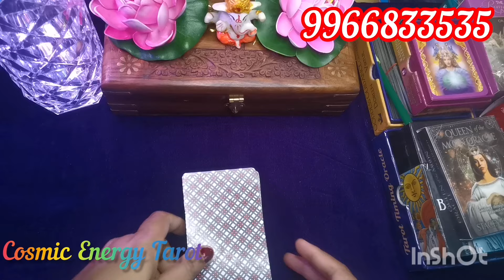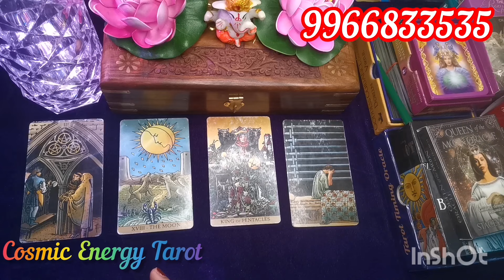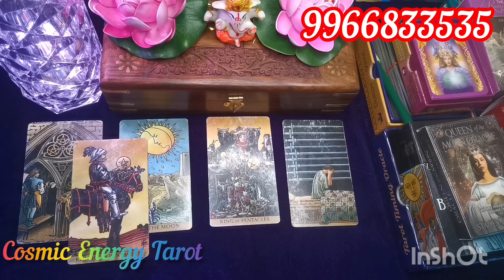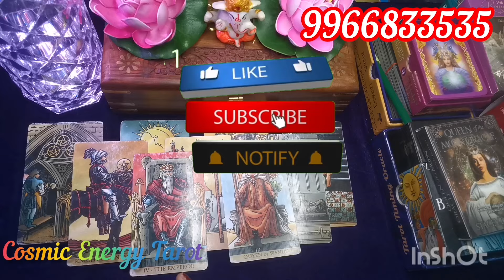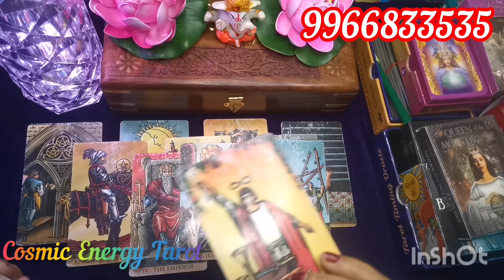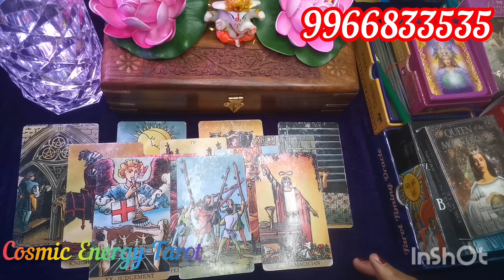Partner current feelings, Tarot Reading telugu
Partner current feelings, Tarot card reading in telugu,
మీరు మూవ్ ఆన్ అవ్వాలి అనుకుంటున్నారు!! కాని మీకు యూనివర్స్ ఏమి దారి చూపిస్తుంది!!!

Welcome to cosmicenergytarot channel today free general tarot reading,

Sun tarot teluguTarot teluguTarot Reading teluguTarot free readingCosmic energy tarot teluguCosmic energy tarot readingTarot reading teluguVijaya moonshine tarotShashi moonshine tarot teluguGood guidance tarotTelugu tarot reading todayCard reading telugumoonshine love tarot